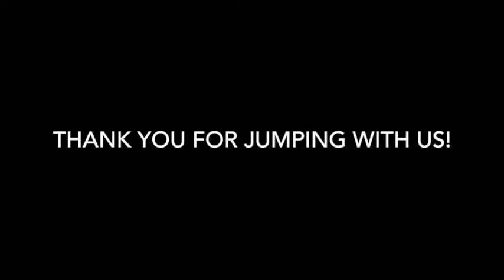Skydive Tennessee Phoebe Crudup